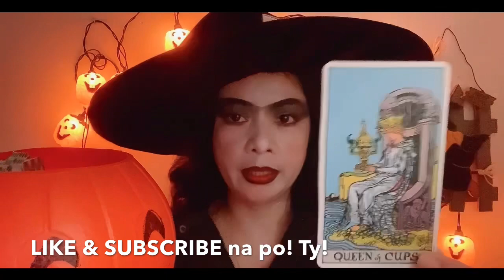DJ KARA - MAY REUNION WITH...? (Nov. 2 - 8, 2020)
In this video is the tarot card reading (like horoscope) for DJ Kara (Gemini sign) from November 2 to 8, 2020. Nine (9) cards are pulled out, and one of them is the "6 OF CUPS"...continue watching to know more of what the cards mean.